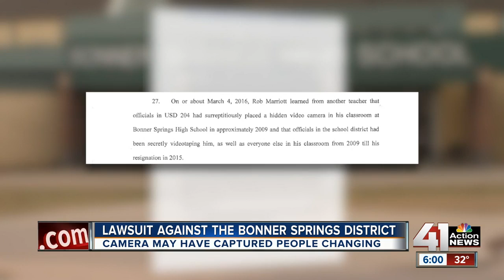Lawsuit filed over alleged secret camera in Bonner Springs class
Bonner Springs administrators are being sued after they allegedly installed a hidden video camera in a classroom where adults and students changed clothes.